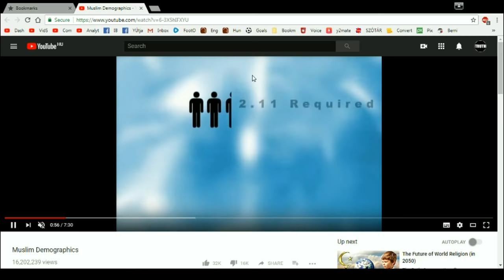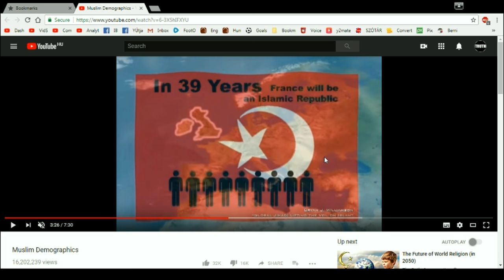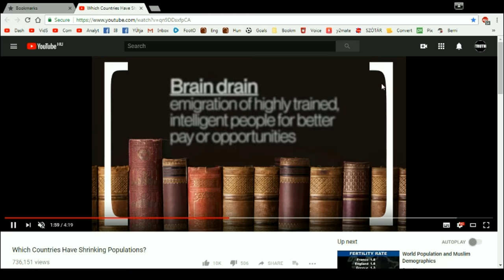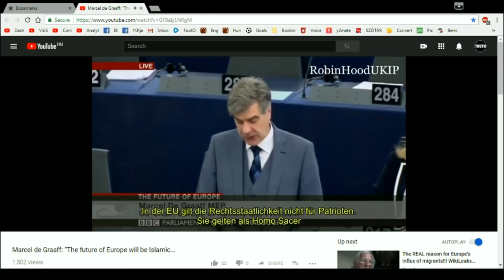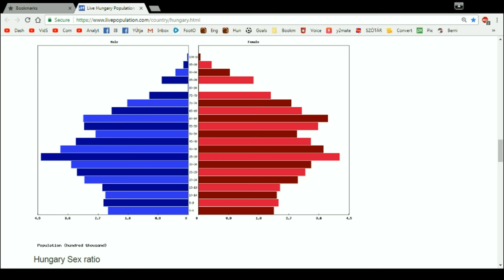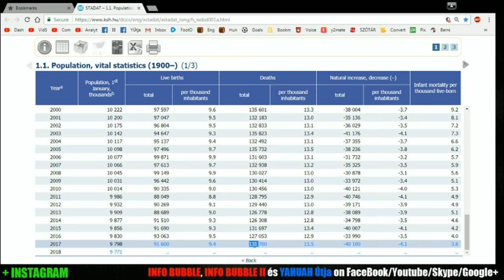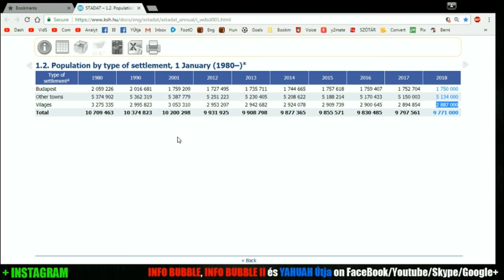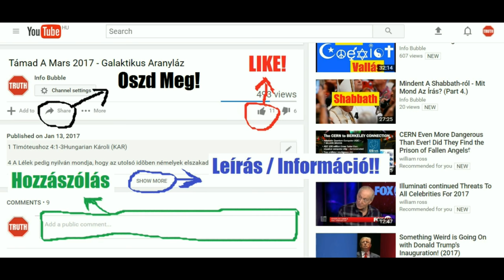EURÓPA VÉGE (EDITED) / A DOLGOK ÁLLÁSA 2018 - Info Bubble LiveStream 20180529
INFO BUBBLE ON FACEBOOK:
SKYPE: Info Bubble
SHALOM ÉS HALLELUYAH!

Ézs 52:6 Ezért hadd ismerje meg népem az én nevemet, ezért ama napon! Hogy én vagyok, aki mondom: Íme, itt vagyok!
Ézs 52:7 Mily szépek a hegyeken az örömmondónak lábai, aki békességet hirdet, jót mond, szabadulást hirdet, aki ezt mondja Sionnak: Uralkodik a te ELOHIM-ed!

Ézs 53:1 Ki hitt a mi tanításunknak, és YAHUAH karja kinek jelentetett meg?

Zsid 3:15 E mondás szerint: Ma, ha az ő szavát halljátok, meg ne keményítsétek a ti szíveiteket, mint az elkeseredéskor.
Zsid 3:16 Mert kik keseredtek el, mikor ezt hallák? Nemde mindazok, akik kijövének Egyiptomból Mózes által?
Zsid 3:17 Kikre haragudott vala pedig meg negyven esztendeig? avagy nem azokra-e, akik vétkeztek, akiknek testei elhullottak a pusztában?
Zsid 3:18 Kiknek esküdött pedig meg, hogy nem mennek be az ő nyugodalmába, hanemha az engedetleneknek?
Zsid 3:19 Látjuk is, hogy nem mehettek be hitetlenség miatt.

Zsid 4:1 Óvakodjunk tehát, hogy mivel megvan az ő nyugodalmába való bemenetel ígérete, valaki közületek fogyatkozásban levőnek ne láttassék.
Zsid 4:2 Mert nekünk is hirdettetett a Jó Hír, miképpen azoknak: de nem használt nekik a hallott beszéd, mivel nem párosították hittel azok, akik hallották.
Zsid 4:3 Mert mi, hívők, bemegyünk a nyugodalomba, miképpen megmondotta: Amint megesküdtem az én haragomban, nem fognak bemenni az én nyugodalmamba; jóllehet munkáit a világ megalapításától kezdve bevégezte.

Ez 20:10 És kihozám őket Egyiptom földjéről, s vivém őket a pusztába.
Ez 20:11 És adám nekik parancsolataimat, és törvényeimet kijelentém nekik, melyeket az ember ha cselekszik, él azok által.
Ez 20:12 És adám nekik szombatjaimat is, hogy legyenek jegyül köztem és ő közöttük; hogy megtudják, hogy én vagyok YAHUAH, az ő megszentelőjük.
Ez 20:13 De pártot üte ellenem Izrael háza a pusztában, az én parancsolataimban nem jártak és törvényeimet megveték, amelyeket az ember ha cselekszik, él azok által; és az én szombatjaimat megfertőztették felette igen. Mondám azért, hogy kiöntöm búsulásomat rájuk a pusztában, hogy elveszessem őket.
Ez 20:14 De cselekedtem az én nevemért, hogy meg ne gyaláztassék a pogányok szemei előtt, akiknek szeme láttára kihoztam vala őket.
Ez 20:15 És föl is emelém én kezemet nekik a pusztában, hogy be nem viszem őket a földre, melyet adtam nekik, mely tejjel és mézzel folyó, ékessége az minden tartománynak;
Ez 20:16 Mivelhogy törvényeimet megvetették és parancsolataimban nem jártak, és szombatjaimat megfertőztették, mert bálványaik után járt vala szívük:
Ez 20:17 Mindazáltal kedvezett szemem nekik, hogy el ne veszessem őket, és nem vetettem nekik véget a pusztában.
Ez 20:18 És mondék fiaiknak a pusztában: A ti atyáitok parancsolataiban ne járjatok, és az ő törvényeiket meg ne tartsátok, s bálványaikkal magatokat meg ne fertőztessétek.
Ez 20:19 Én vagyok YAHUAH, ELOHIM-etek: az én parancsolataimban járjatok, az én törvényeimet tartsátok meg, és azokat cselekedjétek.
Ez 20:20 És az én szombatjaimat megszenteljétek, hogy legyenek jegyül én köztem és tiköztetek, hogy megtudjátok, hogy én vagyok YAHUAH, a ti ELOHIM-etek.